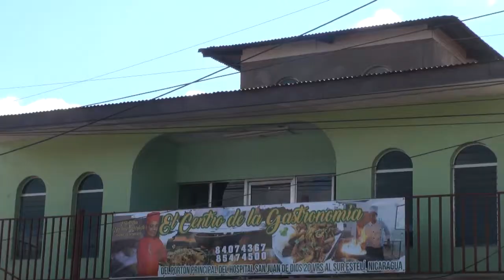REPORTAJE LUIS PERES EMPRENDEDOR ESTELI